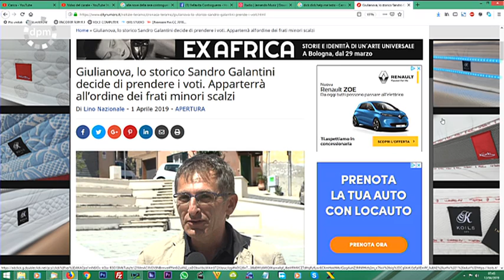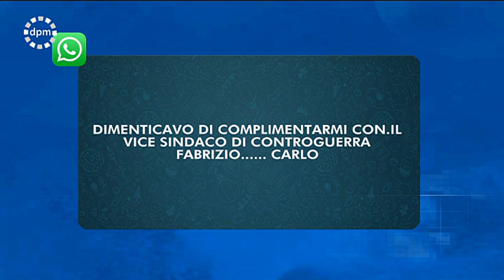Di Prima Mattina - Talk show | venerdì 12 aprile 2019 con Sandro Galantini e Fabrizio Di Bonaventura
| SUPER J |

Contatti Redazione:
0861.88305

Seguiteci su